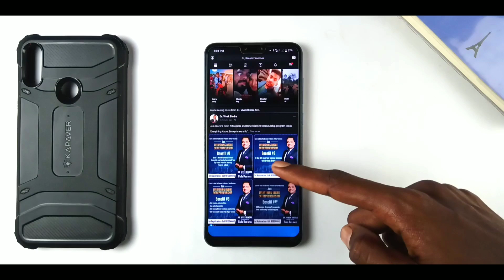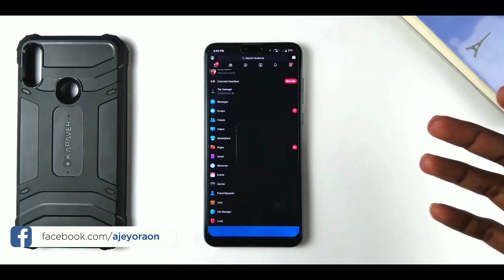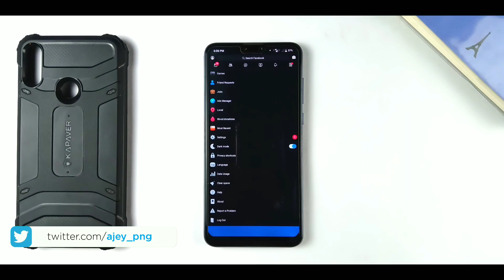Facebook Dark Mode | How to Enable Dark Mode in Facebook Officially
Cheers
Techy Lens :)